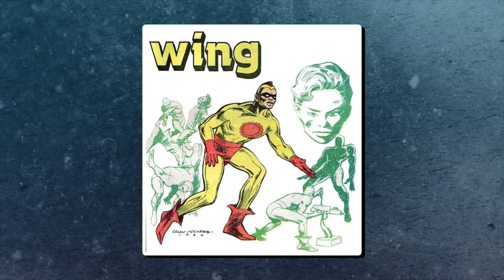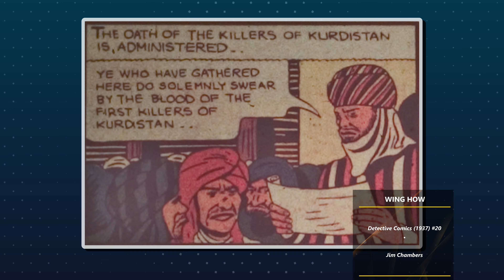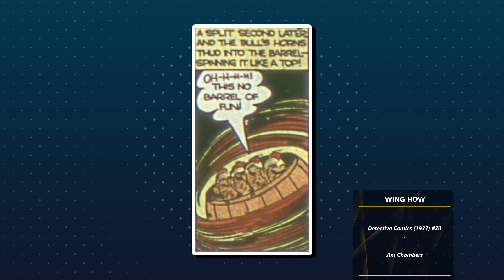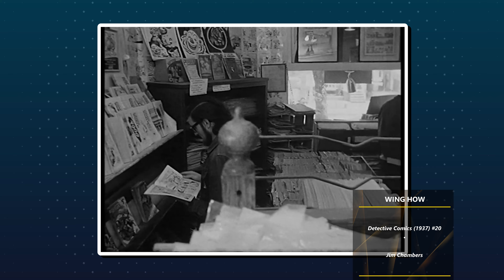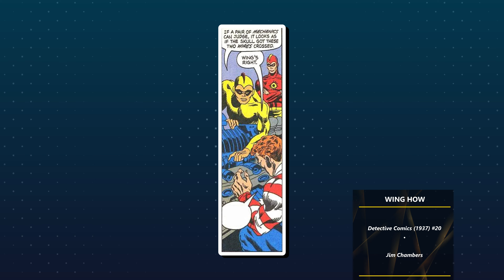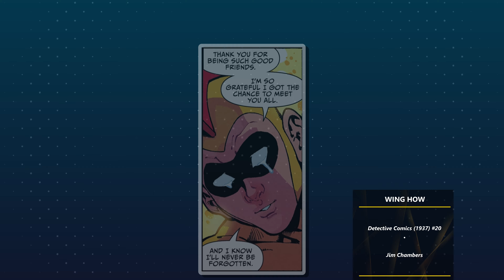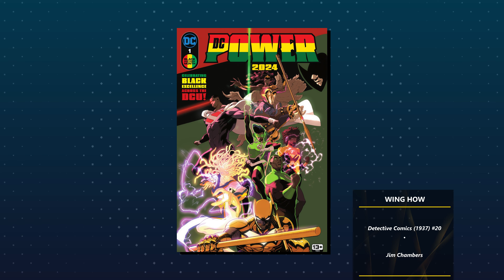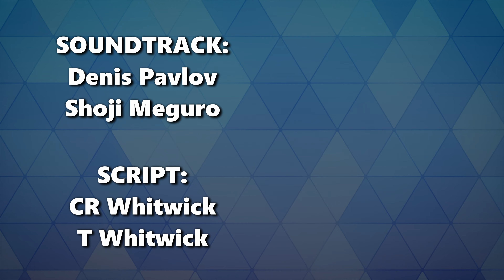A Product of the Time | Wing How Explained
In this video, we uncover the history of Wing How and their evolution from October 1938 to the modern age. With an in-depth look at their history, we discuss everything from the days of their initial production, origins, and in-universe continuity.

CHAPTERS
00:00 - Introduction
00:42 - Wing How in the Golden Age
04:46 - Wing How in the Bronze Age
06:52 - Wing How in the Modern Age